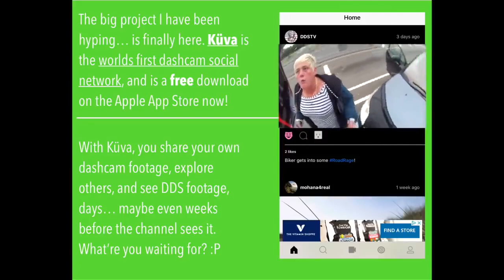New instant karma car crash compilation 2017 HD USA - RUSSIA-GERMANY-CANADA